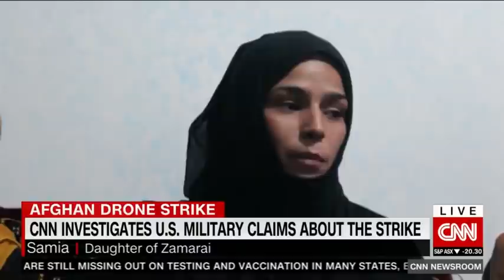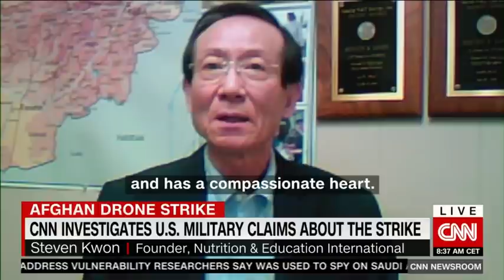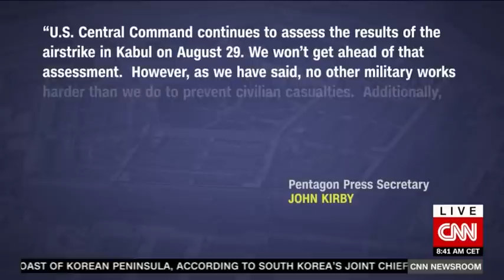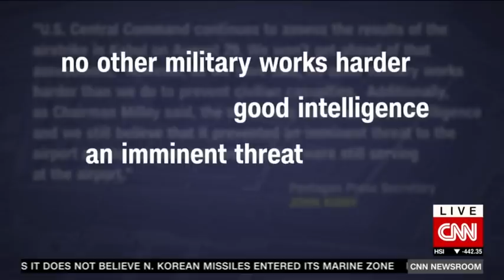CNN investigates deadly US drone strike in Afghanistan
To US officials, the driver of the car was an ISIS-K facilitator they feared was involved in a plot to attack Kabul's international airport. To his family and colleagues at a US nonprofit, 43-year-old Zamarai Ahmadi was an aid worker applying for a US visa to get his family out of Taliban-controlled Afghanistan. CNN investigates.